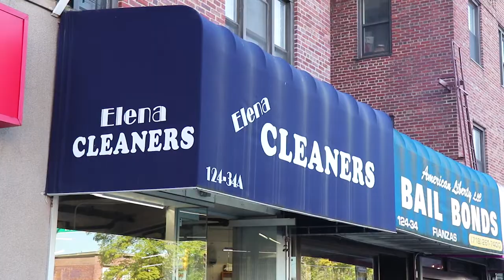MY RELATIONSHIP INSECURITY AND JEALOUSY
My relationship insecurity and jealousy! Am I too jealous? We are all insecure, but how much is too much in a relationship? Also, headed to Pennsylvania!

We are a YOUNG couple from Queens, New York City, I'm a mother of two adorable kids, Ziana Eliz 5-years-old and a 2-year-old baby boy named Gunner Patrick. We met online 7 years ago, dated for two-months, moved in together and got knocked up two-months after that! Are we perfect? Far from it, but we enjoy our crazy and get a long for the most part. I'm a stay-at-home-mom and the boyfriend works somewhere in the big world-- no one knows doing what! This is a kid friendly and family friendly vlog channel, hope you'll join! Daily vloggers!